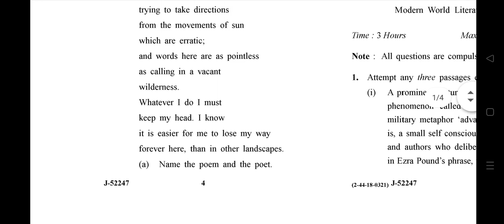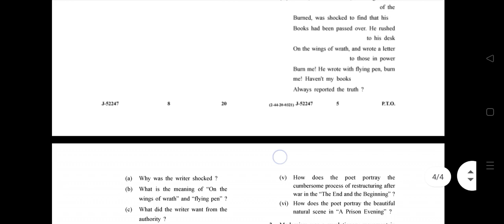GJU BA(Hons)English 5th Sem Questions Paper || Previous Year Question Paper